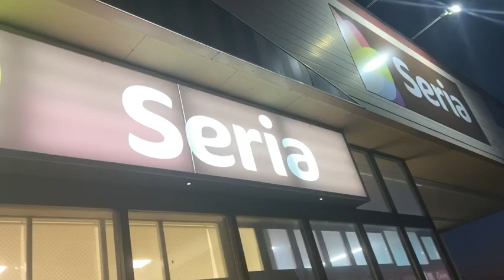Essa calopsita me dá um trabalhão danado 😭